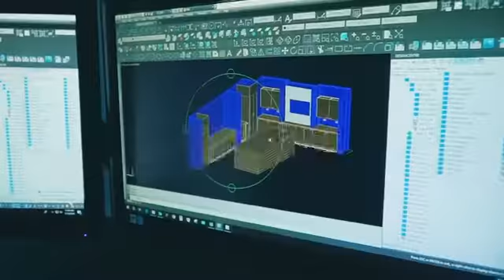Bis Now Commercial